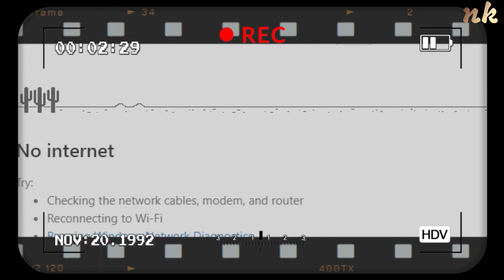The chrome Dino (Endless game )😲 by naeem_khan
if you Have no Internet you always play the Game chrome Dino and you always want the game end ,Right BUT the google engineer Said if you want end then you have to play for 17 Million year and it's impossible and indirectly this Game is endless and now it's Your turn tell me in the comment that what you think about this or you what to paly this game because this game is endless